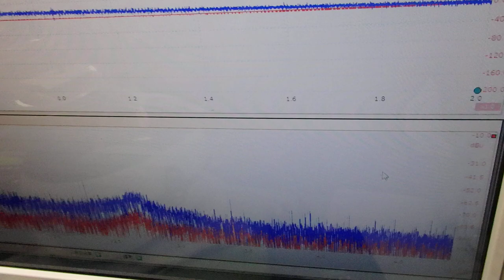メガヘルツの超音波発振制御技術 ultrasonic-labo